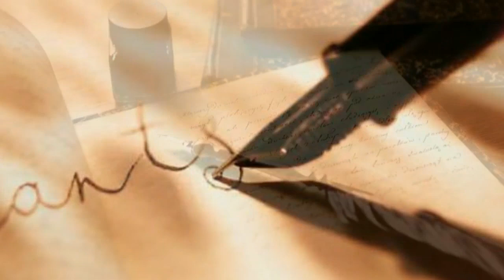04 Alfredo Cuervo Barrero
Proseguiamo il cammino con i poeti